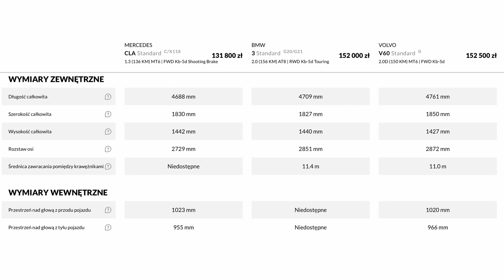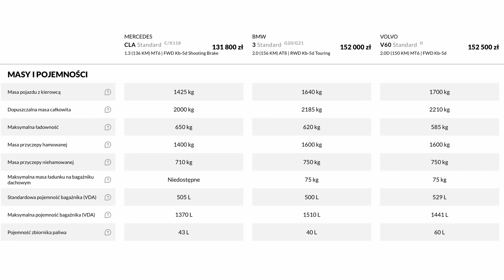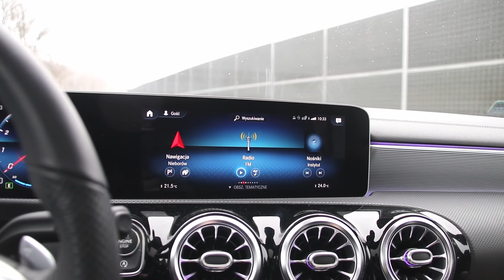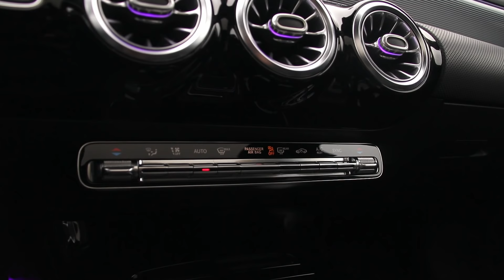Mercedes-Benz CLA Shooting Brake 1.3 163 KM: Stylowe Niemcy romansują z Francją - #307 Jazdy Próbne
Test nowego Mercedesa CLA Shooting Brake w przyciągającym spojrzenia żółtym kolorze oraz jednym z najsłabszych silników w gamie. Pod oznaczeniem CLA 200 kryje się bowiem jednostka 1.3 163 KM konstrukcji Renault. Czy to nadal premium?

P.S. Dziękuję, że zauważyliście moją pomyłkę. Dla niektórych to zdecydowanie świadczy o tym, że się nie znam, a inni nadal zaczepiają mnie na ulicy i mówią, że robię super robotę. To dość miłe. Być może kwestia podejścia. Miałem w tamtym czasie kilka samochodów i przyznaję, że nagrywając materiał chciałem zrobić to jak najszybciej. Stąd błąd, który bądź co bądź był głupi, ale nie wynikał z niewiedzy. Chociaż... może rzeczywiście się nie znam :D
Oby tylko nie było za dużo ludzi, którzy się nie znają i mają prawie 100 tysięcy widzów. Czymże byłby ten YouTube? Dobrego dnia!